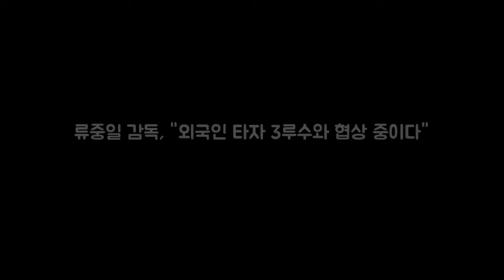류중일 감독 외국인 타자 3루수와 협 DKO 뉴스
OSEN=잠실 한용섭 기자] 내년 시즌 LG의 외국인 타자는 어떤 선수가 될까. LG는 외국인 선수 투수로는 허프 리즈 소사를 두고 협상 중이다. 외국인 타자는 새 얼굴을 뽑아야 한다. 류중일 감독은 8일 잠실구장에서 서울 지역 중증 장애시설에 기부금 1억 원 전달식을 했다. 전달식을 마친 류 감독은 취재진과 이야기를 나누며 내년 외국인 선수에 대해 말했다.